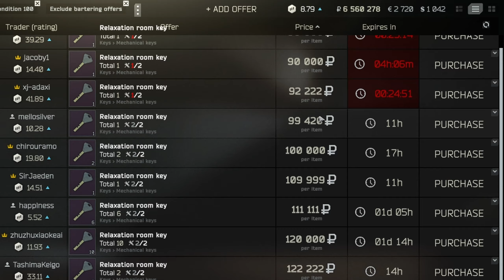Ho Affrontato La Mia Più Grande Paura su Tarkov…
È passato del tempo da quando è uscita Streets of Tarkov, la mappa che tutti amano e odiano, casa del miglior loot che ogni chad possa desiderare e dei cheater che se ne vogliono impossessare.
Impararla è una vera e propria sfida, ma io sono pronto ad affrontarla.

Qual è la vostra più grande paura su Escape from Tarkov?